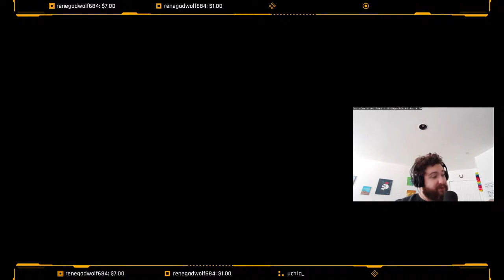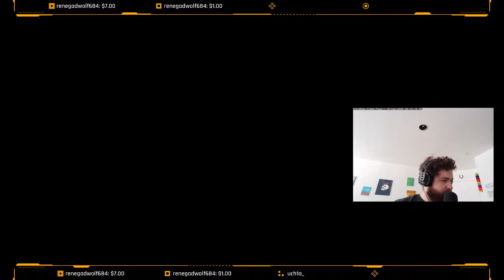Mid week madness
Live again on Wednesday? Perhaps we have the workings of a schedule.